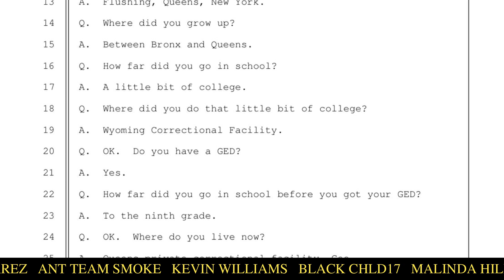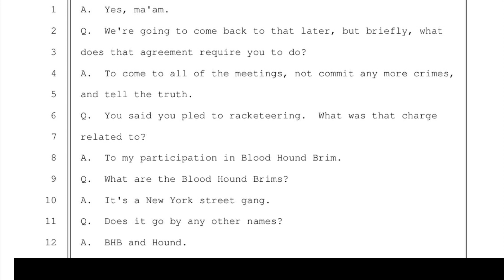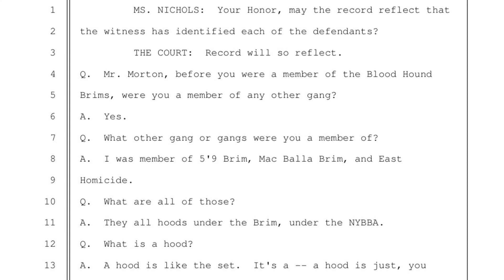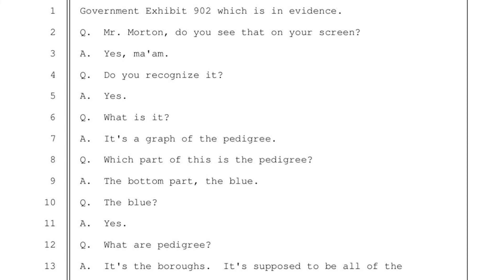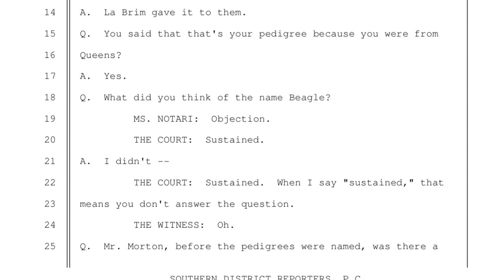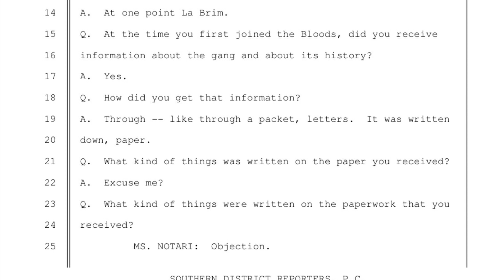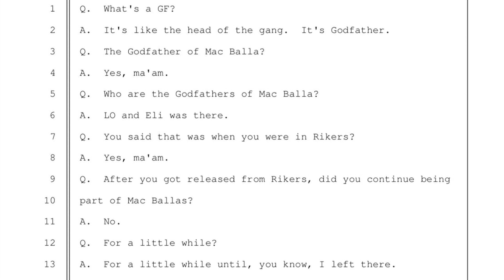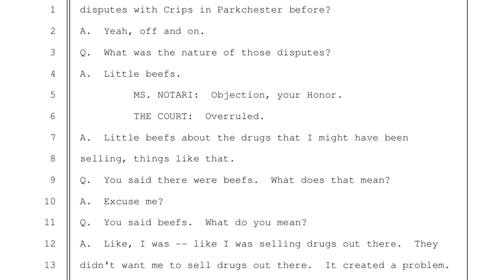Thomas "10 Stacks" Morton takes stand against La Brim and the Blood Hound Brims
Latique Johnson AKA La Brim and the Blood Hound Brims trial, Thomas Morton testifies